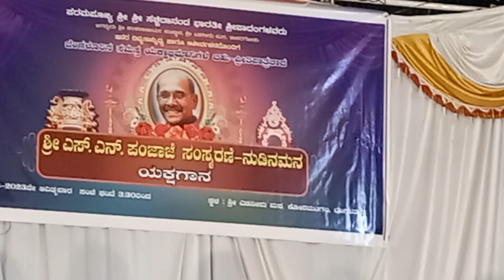ಪಂಜಾಜೆ ಗಾನ ನಮನ ಗಣೇಶ್ ಭಟ್ ಬಾಯಾರು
ಬೆಳ್ಳಾರೆ ಮಂಜುನಾಥ ಭಟ್ಟರು ರಚಿಸಿದ ಭಾಮಿನಿ ಷಟ್ಪದಿ